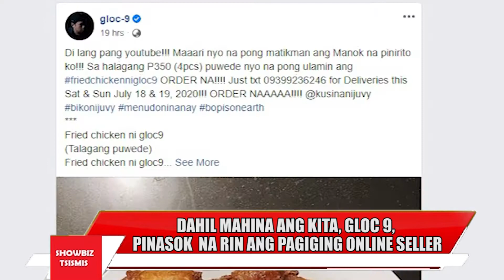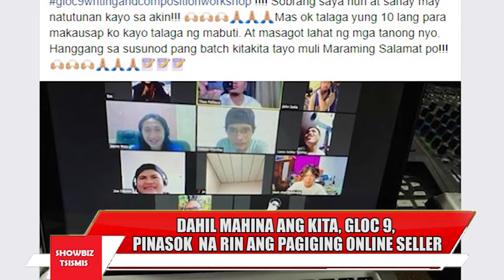Dahil walang gaanong kita, Gloc 9, pinasok na rin ang pagiging online seller